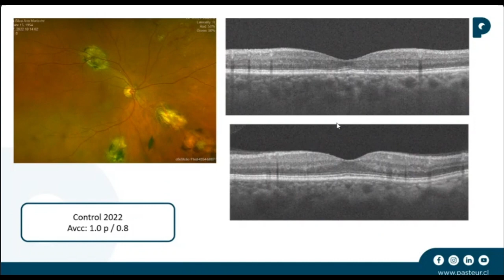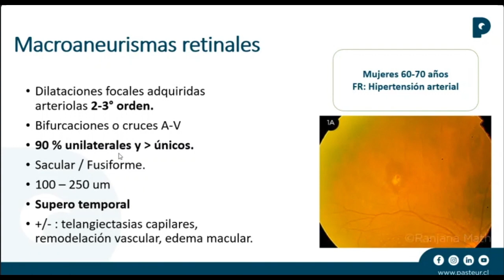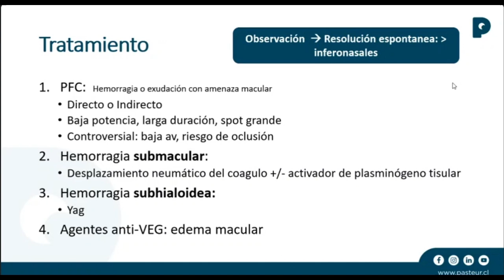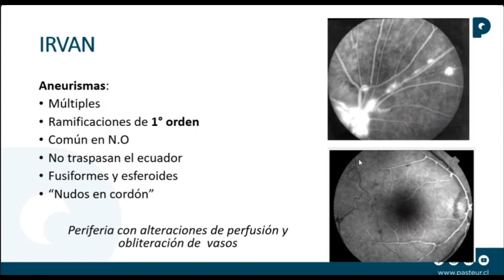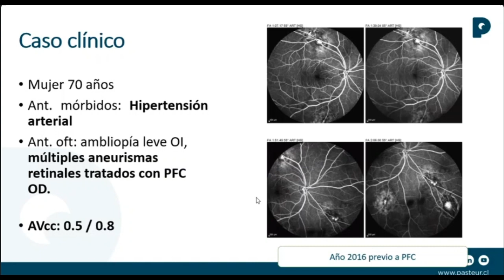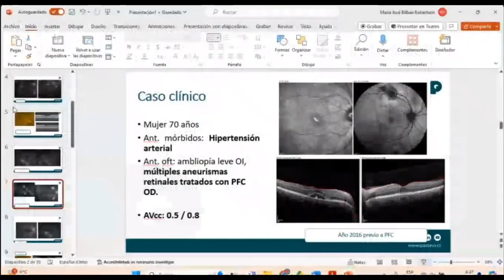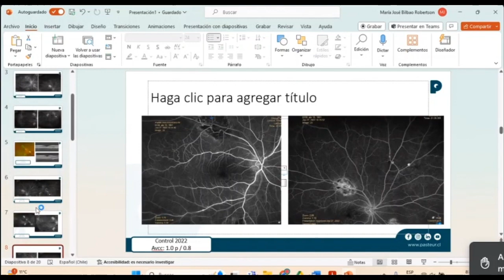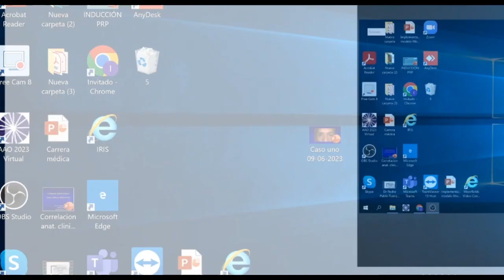Caso clínico retina. Macroaneurisma retinal unilateral. Dra. María José Bilbao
Se expone en reunión de retina un interesante caso visto en clínica Pasteur de macroaneurisma unilateral. Se discute junto al equipo las posibles causas y estudios necesarios.